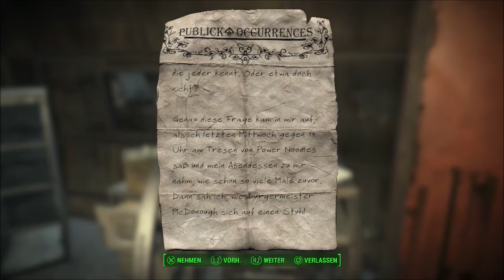Zwei echte Spürnasen - 007 - Fallout 4 - German-Let´s Play